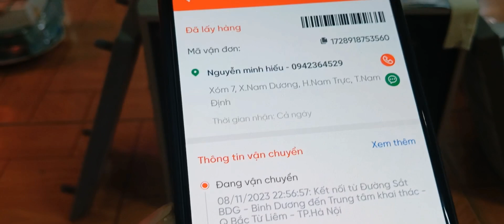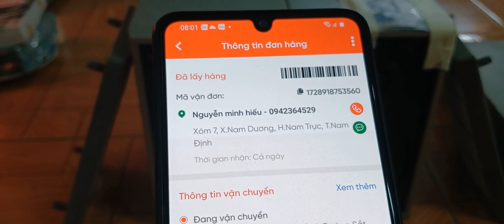💖💖 HELO CHÀO AE E LÊN 12 MÓN ĐẦU ONKYO -DENON GIÁ CHỈ TỪ 250K BAO SÍP .LH .0345848234 ZALO 💖 💖